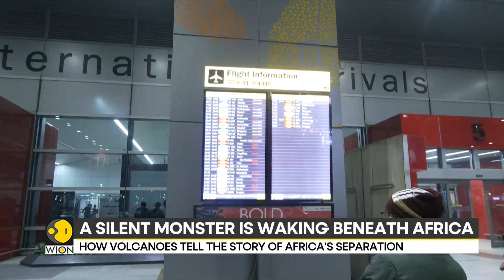How Volcanoes Tell the Story of Africa’s Separation | WION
Ethiopia's Hayli Gubbi volcano just erupted, a fiery sign of Africa's slow but powerful split. Discover how magnetic data and volcanic blasts unveil a future where a new ocean could divide the continent. Don't miss this explosive geological story unfolding right now.